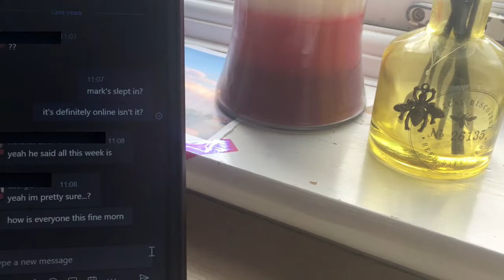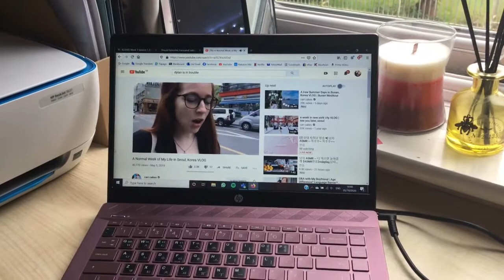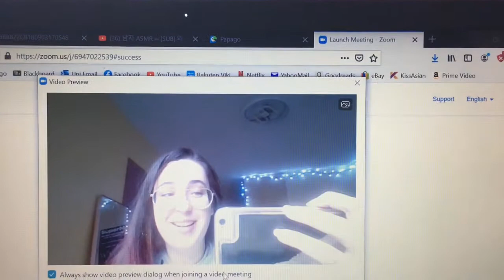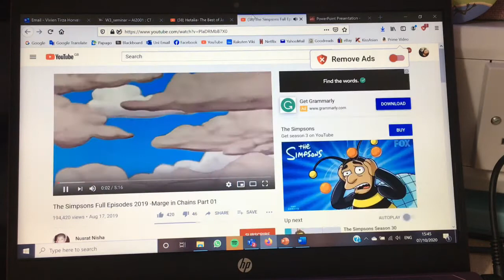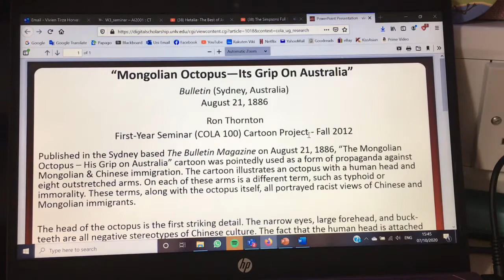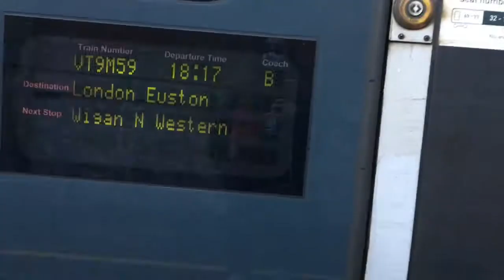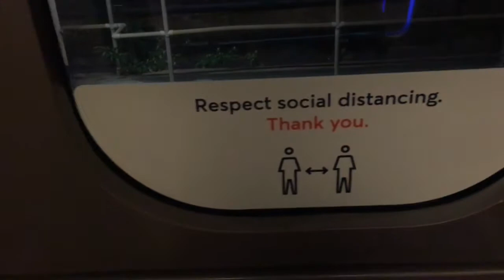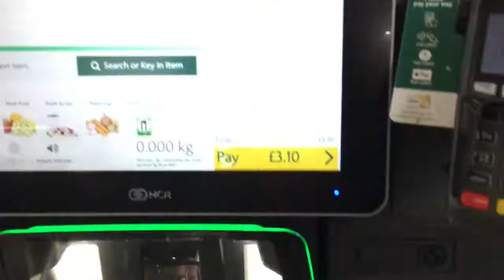A WEEK IN MY LIFE | Uni Student | Vlog | Asia Pacific Studies with Korean | 2020 COVID RESTRICTIONS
Hello everybody! I filmed this video months ago, but only now was I able to find the time and motivation to edit.
I hope you enjoy this vlog, I had fun filming and editing it. I know it's not a usual week in a student's life video, but it was still one of the most exciting weeks for me during lockdown restrictions in 2020.